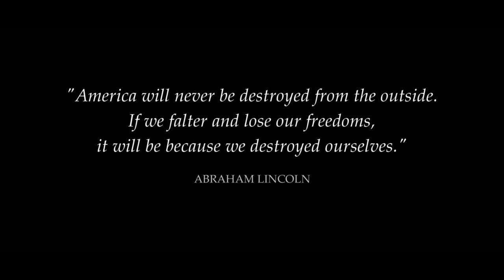Tom Clancy's The Division 2 - E3 2018 Official Gameplay Trailer | PS4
The fate of the free world is on the line. Watch the all-new gameplay trailer for Tom Clancy's The Division 2.